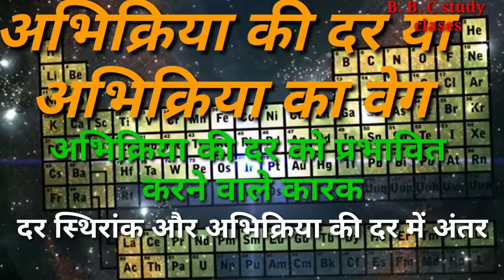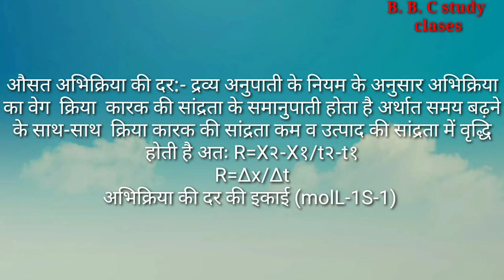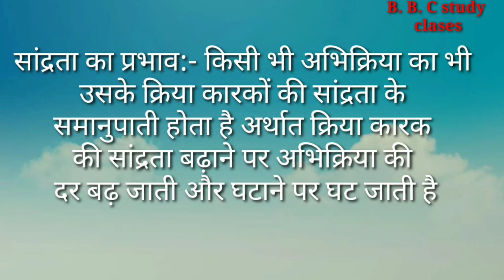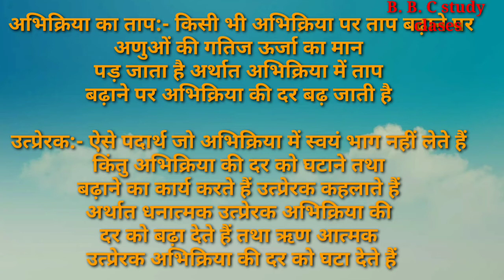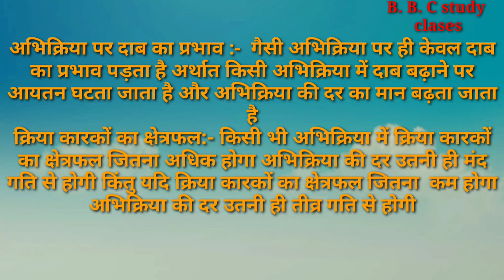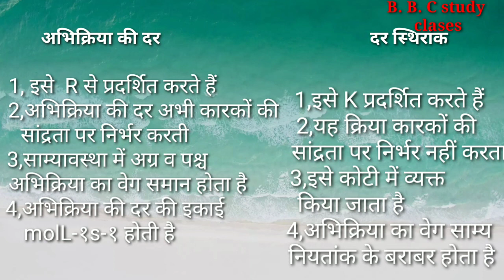Class 12th Kinetic chemistry unit 4 अभिक्रिया की दर को प्रभावित करने वाले कारक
B.B.C study clases
Brijbhan Chaurasiya

रसायनिक बलगतिकी पार्ट 1